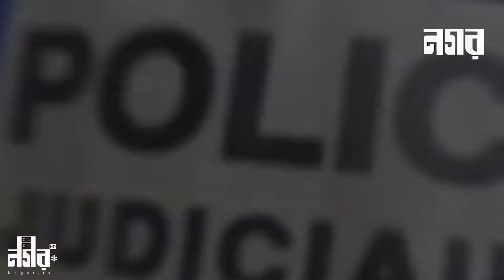২৪ ঘন্টার খবর দেখুন নগর বার্তায় | Nagar barta | Nagar TV | Live🔴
Programe Titles
Amader Khoka
Qanun
Remittance Joddha
Somaroho
Rajpat
Shilon
Nagar Barta
Harano Sur
Ronangoner Joddha
Weekly Inside
Virtual School
Life Driver
Female Diary

Twitter ২৪ ঘন্টার খবর দেখুন নগর বার্তায় | Nagar barta | Nagar TV | Live🔴
Nagar TV , It’s an Entertainment & fully digital technology based TV channel in Bangladesh.